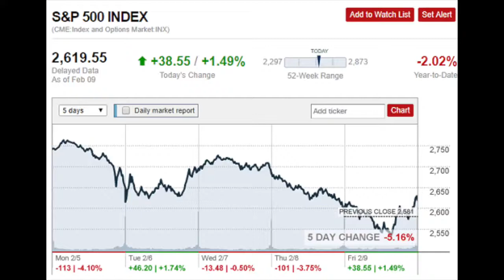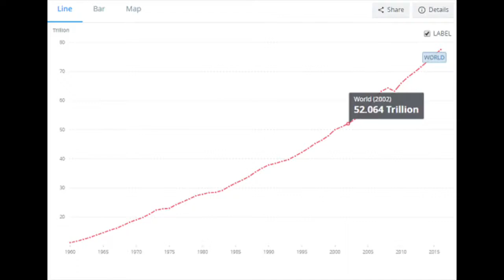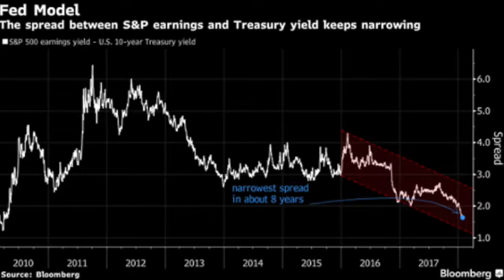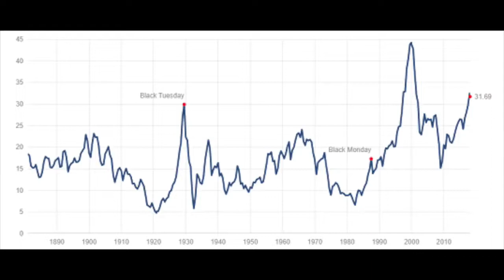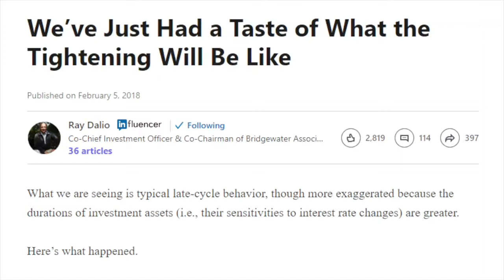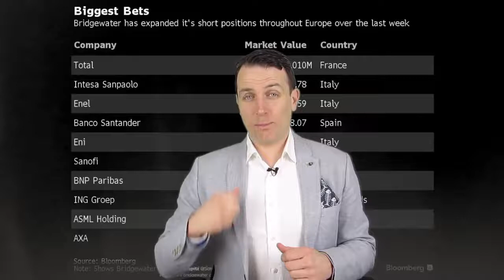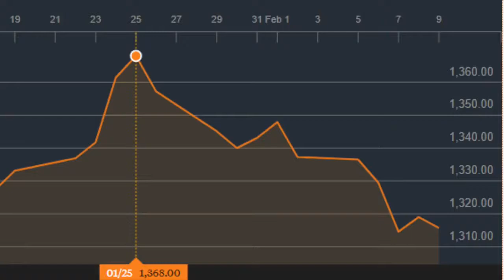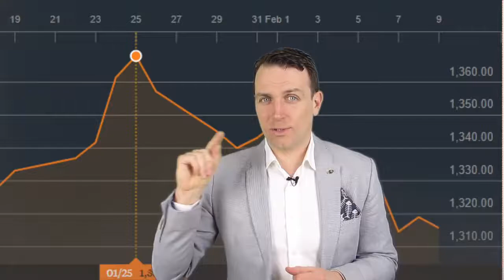RAY DALIO, JP MORGAN. STOCK MARKET NEWS WILL STOCKS GO LOWER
In today's stock market news we analyse the market to see whether will stocks go lower and how much lower can stocks go. A stock market crash is very logical. It is not that difficult to find out if you are a long term investors as it is all about yield and earnings. We look at Treasuries, bonds, the FED and S&P 500 earnings.
I further discuss what has Ray Dalio, Bridgewater, been doing in Europe.
How emerging markets are hit in the selloff and how gold stocks have been hit too.